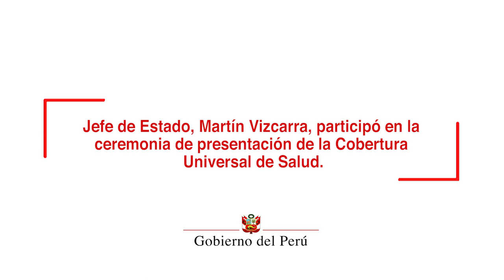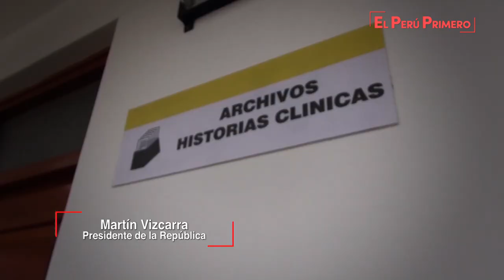Ceremonia de presentación de la Cobertura Universal de Salud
"La Salud es y debe ser uno de los ejes centrales de toda acción de Gobierno, pero, mucho más que eso, es una responsabilidad de la sociedad en su conjunto. Si no garantizamos el derecho humano a la salud, no podremos garantizar la viabilidad ni el futuro del país", manifestó  el presidente de la República, Martín Vizcarra.

De esta forma, el jefe de Estado reafirmó la decisión de su gobierno de emitir el Decreto de Urgencia que implementa el aseguramiento universal como un derecho fundamental de todos los peruanos, y mostrar así su firme compromiso para desarrollar medidas en favor de la salud de la población.